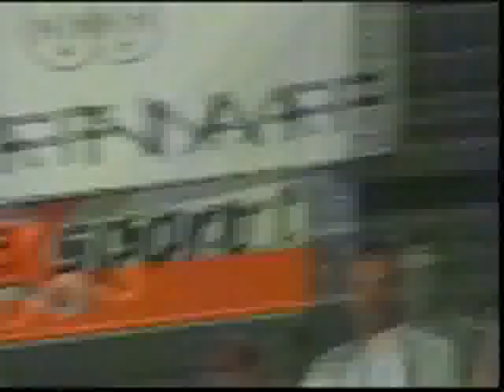WAKO Kickboxing: Tomaz Barada vs. Stewart Lawson Round 5,6&7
WAKO-Pro Kickboxing Worldchampionship Fight Lightcontact -63kg, 7 Rounds at the Barada Gala 4 Maribor, Slovenia 2002: Tomaz Barada (SLO, WAKO Worldchamp, ITF Taekwondo Worldchamp) vs. Stewart LAwson (GBR, Worldchamp Lightcontact 1993)